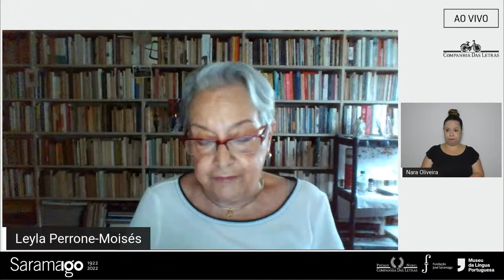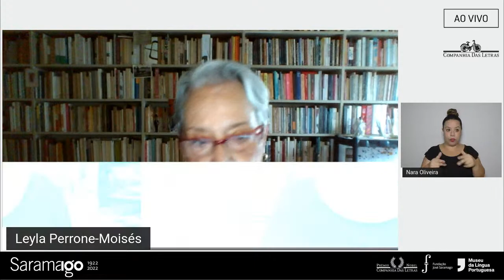JORNADA SARAMAGO 100 ANOS - Leyla Perrone-Moisés – Um sobrevoo da obra de Saramago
O Museu da Língua Portuguesa, em parceria com a Companhia das Letras e a Fundação José Saramago, transmite nesta quarta-feira (16), às 17h, a segunda aula da JORNADA SARAMAGO, que celebra e reflete sobre a obra de um dos maiores nomes da literatura em língua portuguesa, José Saramago. Na segunda mesa, a escritora, professora e pesquisadora LEYLA PERRONE-MOISÉS – autora de “As flores da escrivaninha” e “Mutações da literatura no século XXI”, entre outros – fará um sobrevoo da obra de Saramago.

🎥 A live será transmitida nos canais da Companhia das Letras, do Museu da Língua Portuguesa no YouTube e no Facebook da Fundação José Saramago.

📌 José Saramago completaria 100 anos em 16 de novembro de 2022. Para celebrá-lo, neste ano, a Companhia das Letras irá realizar uma série de ações comemorativas. Dando início aos eventos, a partir do dia 10 de março serão realizadas cinco palestras GRATUITAS sobre a obra do autor.